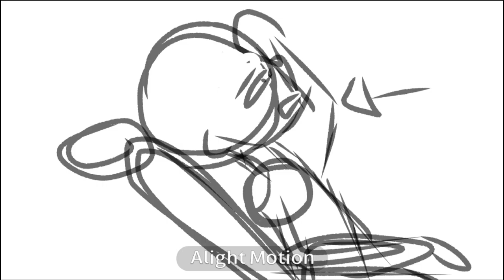iwontpluto Part 15 @iPlutoYT || Gachaclub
A Lil bit late but thank god the due date was extended